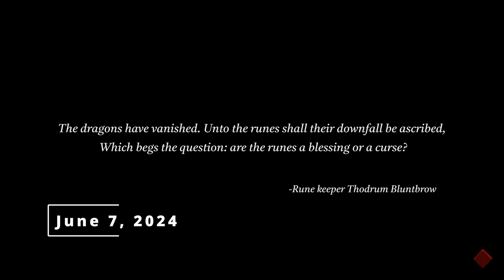Upcoming games June 2024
00:00 Killer Klowns from Outer Space: The Game
01:07 A Twisted Path to Renown
01:38 Pro Cycling Manager 2024
02:00 Chornobyl Liquidators
03:20 Dragon Is Dead Jun 8
04:11 Still Wakes the Deep
05:22 Soulmask
07:12 ASKA
07:57 Elden Ring: Shadow of the Erdtree